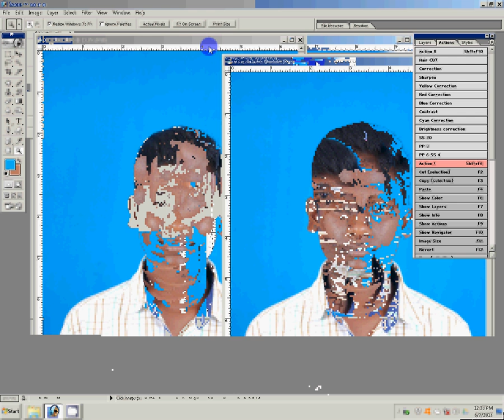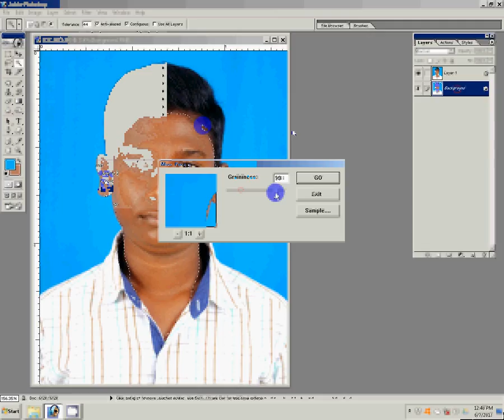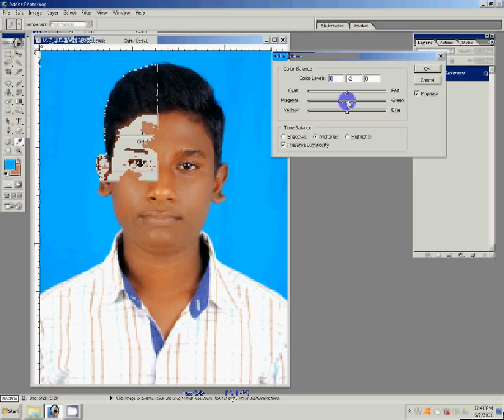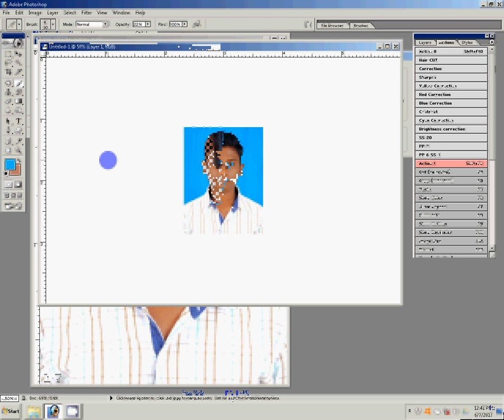How to make passport size photo with Photoshop 7 very simple